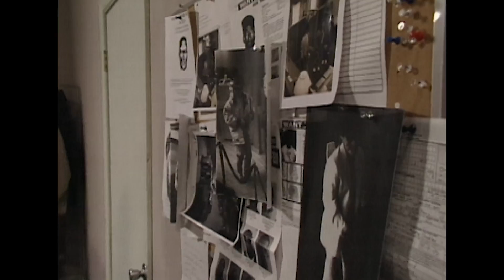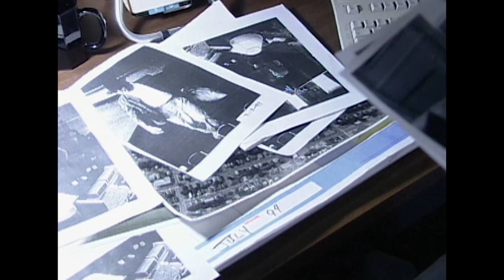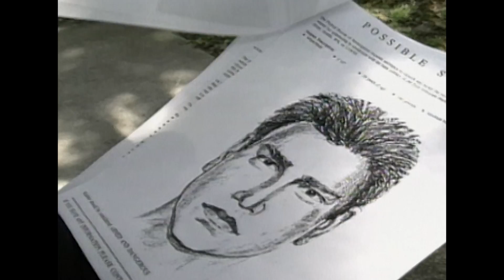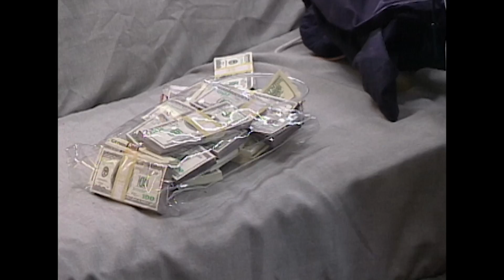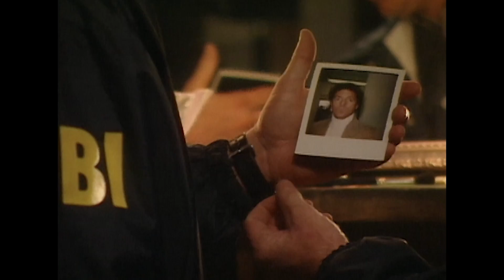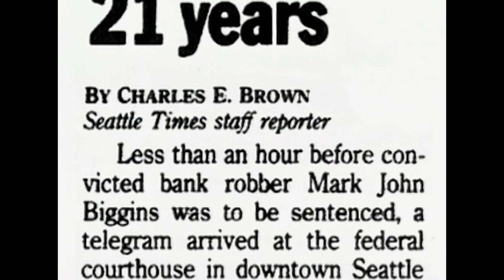"Hollywood" : Le Braqueur Masqué | Dossiers FBI | True Crime Stories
Des bandits masqués ont organisé le braquage d'une banque en plein milieu de la journée. Sans aucune preuve, les agents du FBI ont du tenter leur chance lors d'une chasse à l'homme qui a duré quatre ans pour retrouver cet homme surnommé "Hollywood" à Seattle, Washington.

Série: Dossiers FBI, Saison 3, Épisode 4